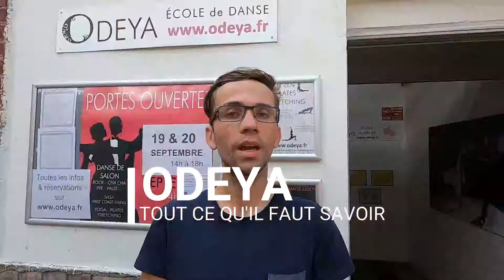Best Of Professeurs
Si vous n'avez pas tout retenu, vos professeurs vous résument tout !
Quoique...

Toutes les réservations se font absolument en ligne, c'est super facile 🙂
Au plaisir de bientôt vous accueillir !

L'école de danse Odeya propose des cours de Danse de salon, Lindy Hop, Danses indiennes, Danse en solo, Latino, Street Jazz Enfants & Ados, Contemporain, Eveil Enfant, Danse de salon & sportive Enfants & Ados, Stretching, Pilates, à Villeneuve d'Ascq près de Lille.
L'école de danse Odeya est située près de Lille, limite Croix Wasquehal Villeneuve d'Ascq.
Cours collectifs, cours privés, coaching à distance, formation professionnelle, compétition de danse sportive, spectacles, cours en entreprises collectivités et milieu scolaire, stages, préparations mariage et ouvertures de bal, cours festif pour anniversaire evjf et evg, cartes cadeaux, tout est possible, alors lancez-vous !

Des cours avec des professeurs diplômés et un enseignement de qualité en quelques clics à la maison, sur tous vos périphériques 24h/24, 7j/7 !

Musique libre : Shadowing par Corbyn Kites